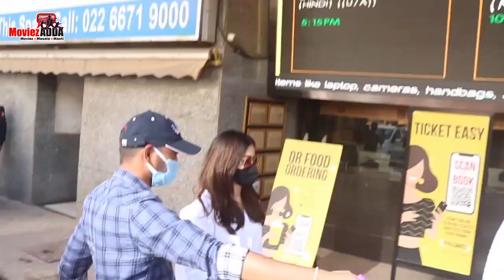Rashmika Mandanna दिखाई दी City Mall के बाहर